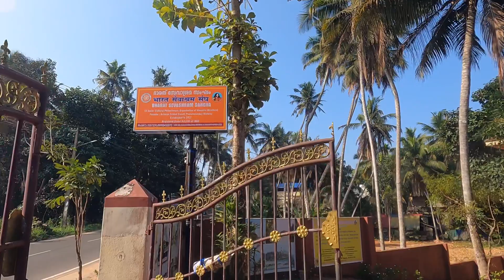केरल कभी भूल कर भी मत आना please 🙏😭 ( treavling all india cycle yatra EP-114 )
Vlogs video
Vlog video
Vlogs video Hindi travel
Vlogs video all india treavling vlog
Vlogar video
Vlogar video Hindi
Vlogar all india treavling video
Vlogging video
Vlogging video hindi
Vlogging all India culture
All india trending vlog
All india cultures vlogging video
All india treavling cycle
All India travel vlogger
All India travel vlogging
All India top vlogging video
All India bests vlogar
Treavling vlog
Treavling vlog Hindi
Treavling vlog hindi video
Treavling vlogar hindi
Treavling vlogar hindi video
Treavling video vlog
Treavling vlogging top video
Fimly vlog
Fimly vlog Hindi
Fimly vlog Hindi video
Fimly vlogar
Fimly vlogar Hindi
Fimly vlogar hindi video
Fimly vlog home
Fimly vlogging home
Fimly vlogging home video
Fimly vlogging treavling
Fimly vlogging best video
Fimly vlog food video
Motovlog
Motovlog Hindi
Motovlog travel
Motovlog treavling
Motovlog home
Motovlogar
Motovlogar travel
Motovlogar treavling
Motovlogar best video
Motovlogar trending
Motovlogar top video 2023
Motovlogging
Motovlogging treavling
Motovlogging travel Hindi video
Cycle baba
Cycle treavling
Cycle treavling Hindi vlogging
Cycle treavling Hindi video vlogging
Cycling treavling
Cycling treavling Hindi video
Cycling treavling Hindi video vlogging
Cycling treavling Hindi video vlog
Top level
Top vlog
Top vlog Hindi
Top vlogar hindi
Top vlogar hindi video
Top vlogar india
Top vlogar hindi treavling
Top vlogar hindi 2023
Top vlogging Hindi 2023
Top vlogging Hindi
Top vlogging india
Top vlogging
Top vlogging all india  vlogar
 Camping vlog
Camplete vlogar
Camping vlogging
Camping vlog video
Camping vlogar video
Camping vlogging video
Carry minati
Total gaming
Ashis chanchalani vines
Techno gamerz
Round2 hell
Amit bhadana
Sandeep Maheshwari
Mr Vivek Bindra
Harsh Beniwal
Nisha madhulika
Vidya box
Nean man
Manoj Dey
Cook with Razia
Vigyan Tv india
Shreya Karmakar
Rishi gaming
Ramgarh tech
Sanjeev mishra
Gupta ji technical
Monty vlogs
Dancer sanatan
My smart support
Bihari no 1
Viral kalakar
Bejod
Matargasti
Patna shots or ps lifestyle
Adarsh Anand
Maithili Thakur
Mahatmaji technical
Khan gas research contre
Gaming guru and roasting guru

Jharkhand too all india cycle yatra par nikla hu abhi abhi tak Mein 7 state Karva kar chuka aur 28 state cover karna hai Palak abhi 21 state Kamar karna Vakya

Ham Jharkhand se nikala hun Bihar Gaya ,up ke ,MP ke Chhattisgarh ,Orissa ,Telangana ,Andhra Pradesh

Hamara cycle aashram mein kahan Jharkhand Ho Chahe Bihar Ho Chahe up Ho Chahe Andhra Pradesh on Chhattisgarh Chahe Telangana Ho Har Raste Mein Kafi Pyar Milta hai aapko bhai ko aur Hamen pata hai kya abhi Is Tarah Pyar Milta Rahega aur abhi tak Koi dikkat Nahin ho raha hai